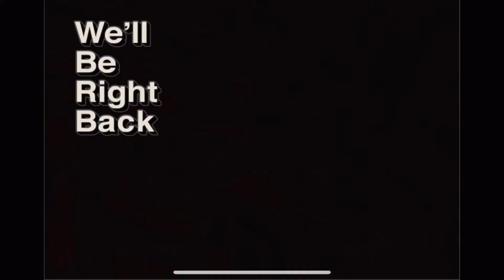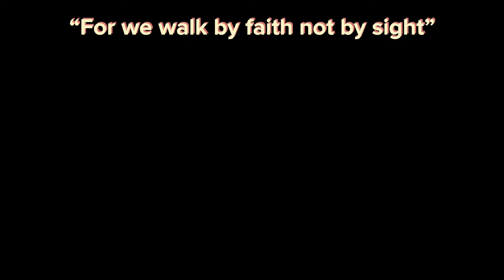| Diff3r3ntKidTv | ep 1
NEW SERIES

WE HIS 190 SUBS ON YOUTUBE man im so GEEKED next step is that 250 SUBS i apologize for not being consistent on here for y’all but i promise this time i will start uploading for y’all more STORYTIMEs VLOGS PRANKS CHALLENGES coming on this YouTube this year, BUT how y’all been talk to me talk to me  how you feeling my boys and girls, now is somewhat kinda fun for me i get to record and listen to music and get turnt with the guys anyways lets get into this VIDEO